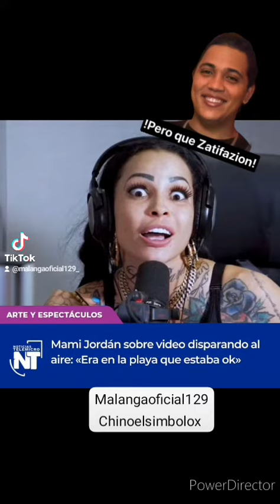en problemas mami jordan